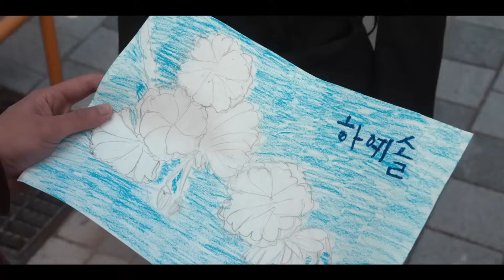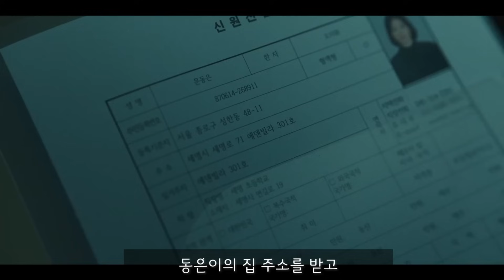더 글로리 8화. 해외 리액션 모음. "아직 뜨거워? 호 해줄께" 외국인 리액션 장인들 모음!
제 채널로 가시면 더 많은 리액션 모음 영상 보실수 있어요!